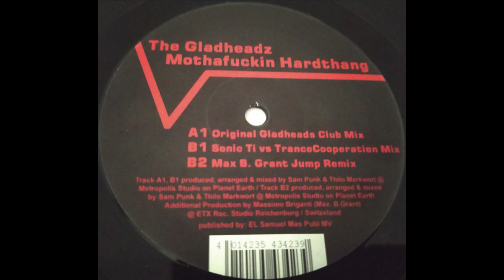The Gladheadz - Mothafuckin Hardthang (Sonic Ti vs TranceCooperation Mix) (2004)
Label: Fakten Records – Fakten 010
Format: Vinyl, 12", 33 ⅓ RPM, 45 RPM
Country: Germany
Released: Nov 26, 2004
Genre: Electronic
Style: Hardstyle, Hard Trance